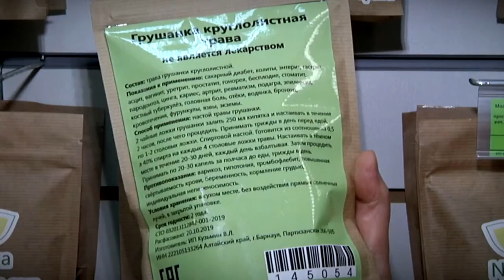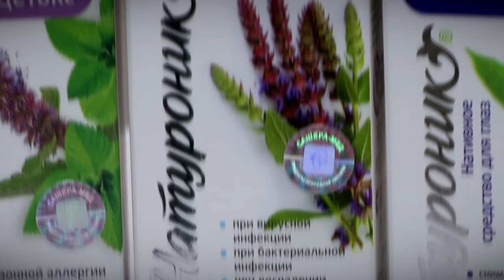В Твери открылся магазин здоровья «Naturelika»